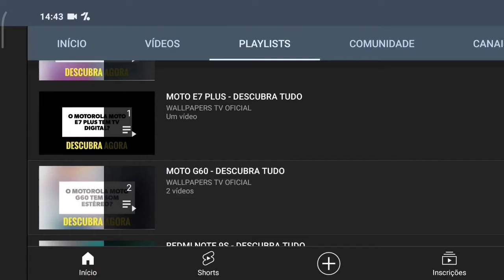🔴 O SAMSUNG GALAXY A03 CORE TEM ENTRADA PARA CARTÃO DE MEMÓRIA?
No vídeo de hoje respondo se o Samsung Galaxy A03 Core tem suporte para a entrada de cartão de memória, e a resposta é sim. O Galaxy A03 Core tem suporte para a entrada de cartão de memória, assim tem como expandir o armazenamento do aparelho, felizmente.